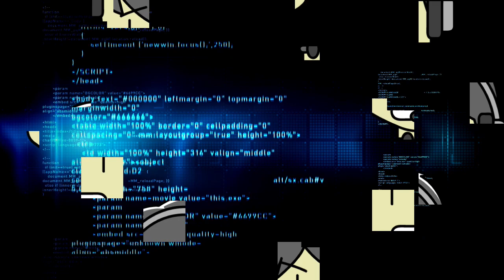【カメレオン】5-6恐怖のカス学列車に怪物直人が現れて矢沢やシュウと戦った際のストーリーの解説をさせていただきます(ネタバレにご注意ください)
超人気ヤンキー漫画カメレオン!!
敵だらけのカス学に転校したが乗車するカス学列車に
直人が現れ窮地を迎えた矢沢が何を思ったのか直人に
攻撃を仕掛けた際のストーリーの解説をさせていただきます。
カメレオン愛好家の方もしくはそうでない方も